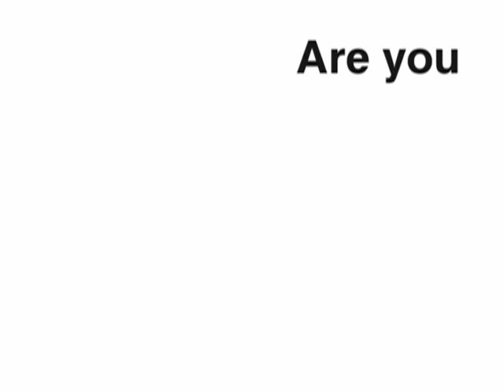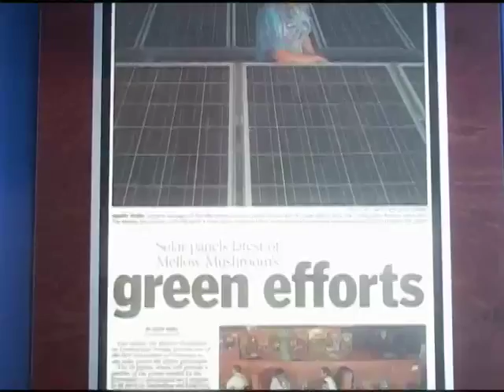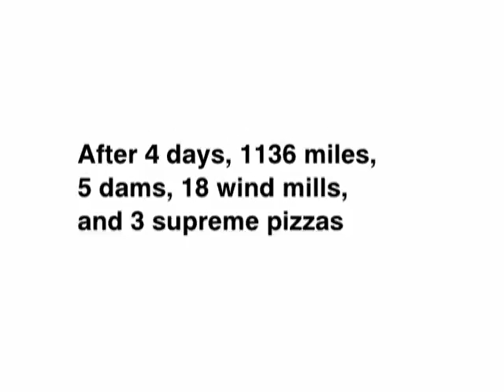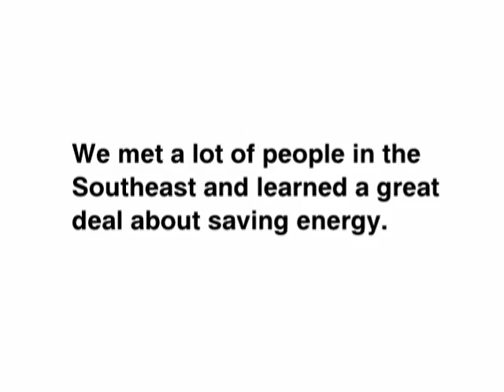TVA Road Trip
4 days in the Tennessee Valley